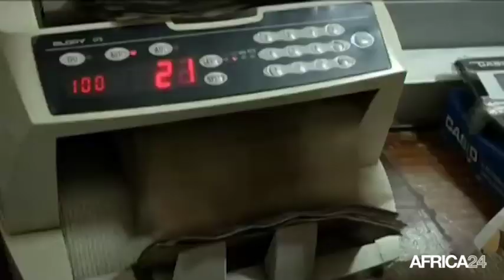Afrique, INDÉPENDANCE FINANCIÈRE DE L'UA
Économie, Prévision de 5% de croissance en 2019